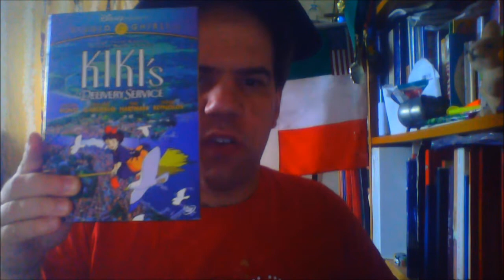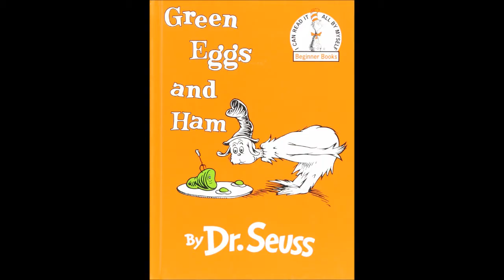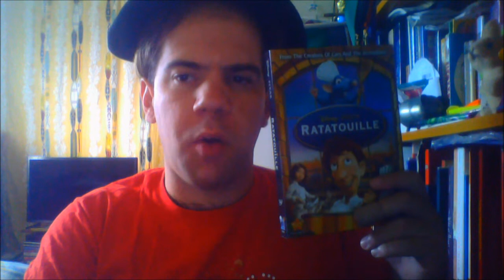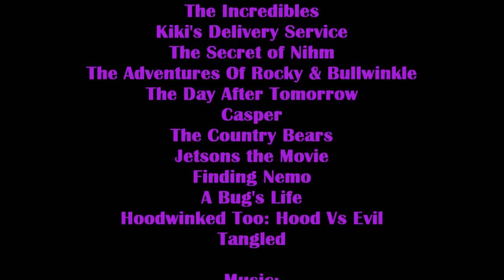Joshua Orro's Ratatouille (2007) Blog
In today's blog Joshua looks into a Pixar film which follows a rat who dreams of becoming a chef and tries to achieve his goal by forming an alliance with a Parisian restaurant's garbage boy.